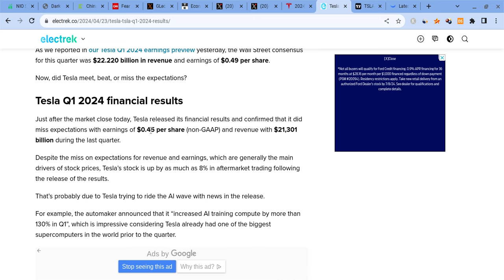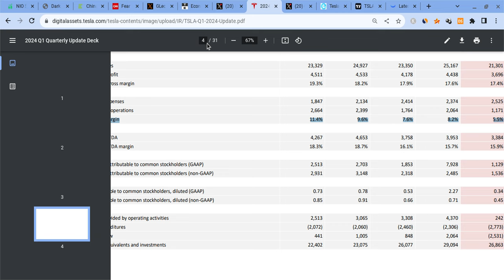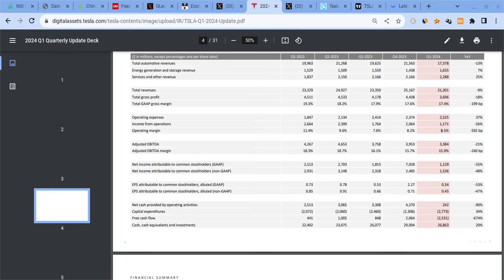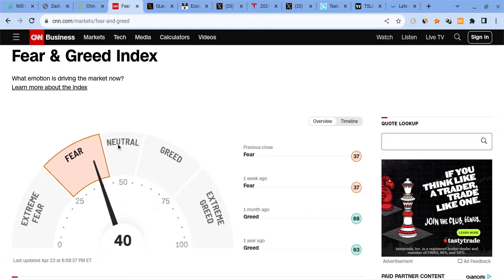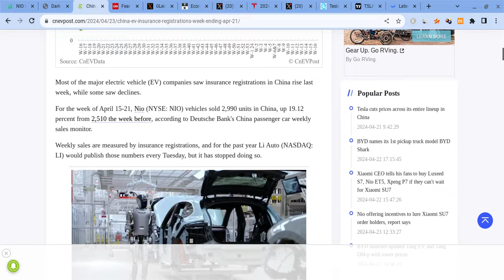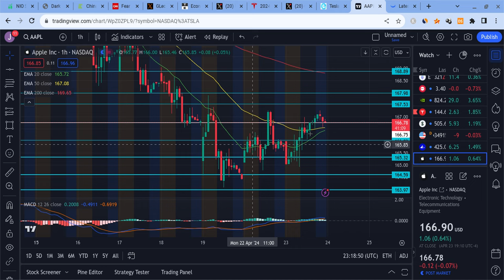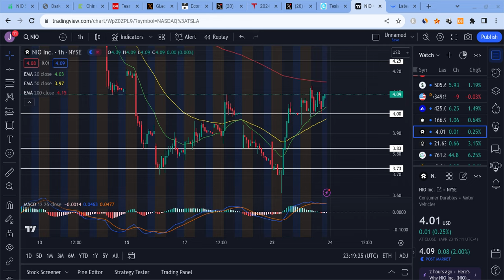🔥 NIO STOCK WEDNESDAY PREDICTION!!! NIO, TSLA, SPY, NVDA, AAPL, & QQQ PRICE PREDICTIONS!!! 🚀